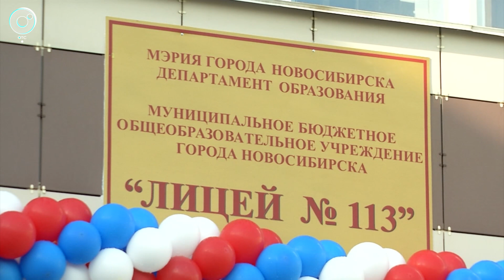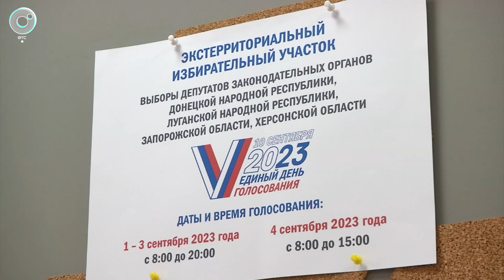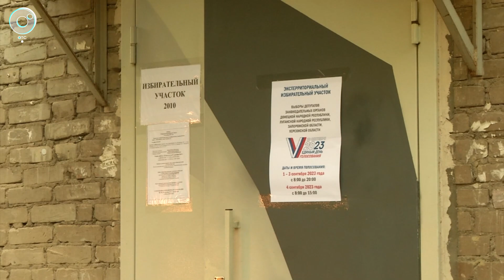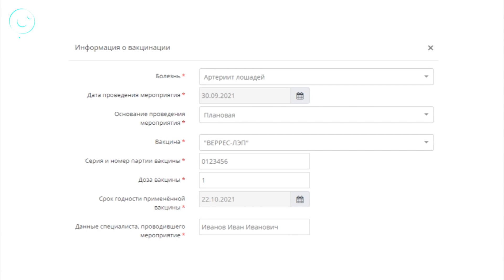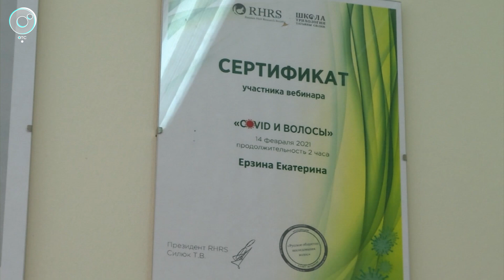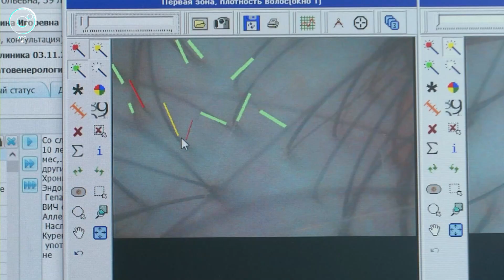НОВОСТИ в 18:30 – 01 сентября 2023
1. Более 300 тысяч школьников сядут за парты в этом году в Новосибирской области. О чём мечтают и каким видят будущее ученики первых и одиннадцатых классов?
2. Каждая корова под учётом. Какие данные о сельскохозяйственных животных будут вносить в документ?
3. Мерцает, словно Эйфелева башня. На телевышке Новосибирска запустят разноцветную подсветку.